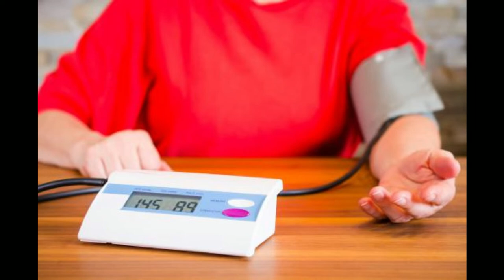What Are the Most Common Licorice Side Effects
The information provided on "Medical Symptoms TV" is for general informational and educational purposes only. While we strive to ensure that the content is accurate and up-to-date, it is not intended to replace professional medical advice, diagnosis, or treatment. Always seek the advice of your physician or qualified healthcare provider with any questions you may have regarding a medical condition.

Never disregard professional medical advice or delay in seeking it because of something you have seen or heard on this channel. If you think you may have a medical emergency, call your doctor or emergency services immediately.

The content on this channel should not be considered a substitute for consulting with healthcare professionals. We make no representations or warranties of any kind, express or implied, about the completeness, accuracy, reliability, suitability, or availability of the information contained on this channel for any purpose. Any reliance you place on such information is strictly at your own risk.

The creators and owners of "Medical Symptoms TV" are not responsible for any diagnosis, treatment, or decision made by viewers based on the content of the videos. Furthermore, any mention of specific products or services is not an endorsement or recommendation by "Medical Symptoms TV" unless explicitly stated.

By using this channel, you agree to the above terms and acknowledge that "Medical Symptoms TV" and its creators are not liable for any outcome arising from the use or misuse of the information presented. What Are the Most Common Licorice Side Effects